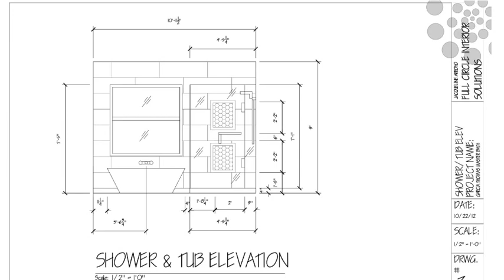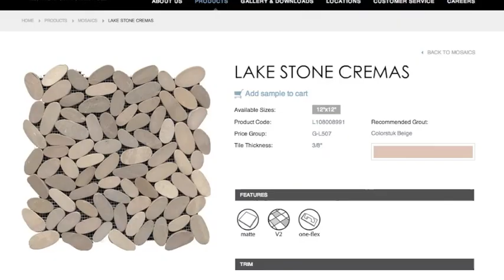Modern Luxurious Bathroom-Before, During and After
This video shows the entire process from conception to completion of the interior design of this Master Bathroom in the area of Pleasanton, CA.  You will see the original conceptual rendering 3D animation, plans, color and finishes options, and you'll be able to compare those with the final result.

The entire bathroom is extremely elegant, modern, and updated, and makes quite a dramatic change from what it was originally.  The layout of the bathroom remained pretty much the same, but most of the finishes and plumbing fixtures were changed and updated, as well as the sinks, tub and countertop.  A new modern shower was constructed with glass walls, which makes it disappear into its background, allowing the beautiful wall tile to become the star of the room.

Finally all the wishes of the home owner were satisfied, like making the shower larger, including heated ceramic flooring, and updating the vanity countertops and faucets.

For more information about this project, and other projects by us please visit our and don't hesitate to write to us at .